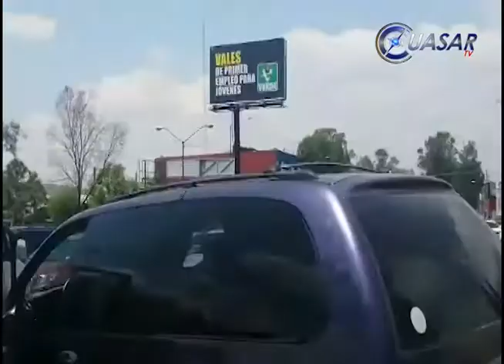Chocan dos patrullas en menos de media hora en Morelia